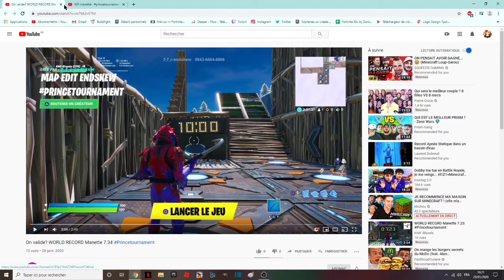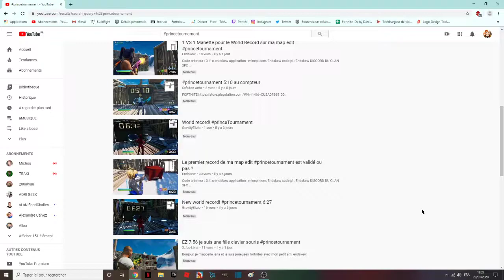Combat Manette pour le Nouveau World Record sur ma map edit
Code créateur : 3_f_c-endskew
code pi : Endskew
MON PSEUDO FORTNITE EPIC GAME : ENDSKEW
Pouce bleu !
La cloche !
Le partage !